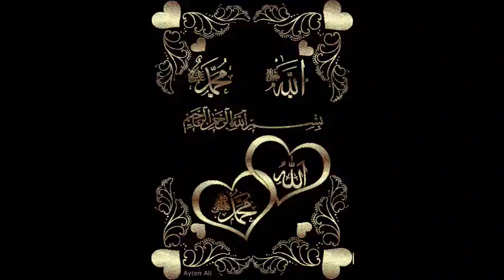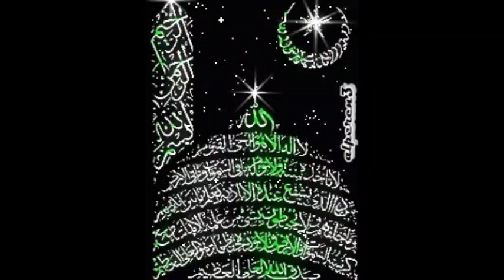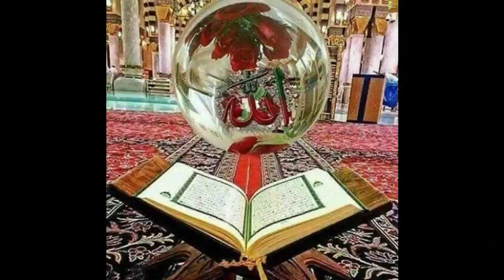Ayat-Ayat Mutasyabihat & Muhkamat: Bagaimana Memahaminya ? II Ust Dr.Muhammad Faisal Hamdani, MAg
Ayat-ayat Alquran tidak semuanya bisa difahami secara tektual karena sebagiannya mengandung makna metafora

Semoga bisa difahami dan bermanfaat. Amin YRA